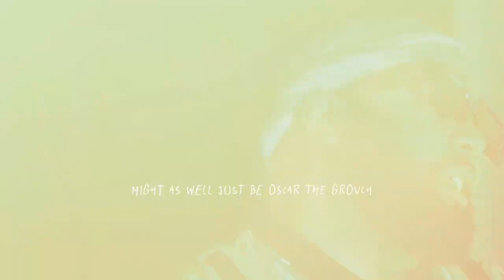Curt McGurt - Win (Official Music Video)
Curt McGurt - Win
Prod. By TheSkyBeats
Directed & Edited by Curt McGurt

Lyrics:
Sun went down but I just woke up
Ready to fill my cup
Dom Perignon Vintage on ice
Ready to pour me up
Found myself drinking way too fast
But I can't get enough
Voices saying I should slow down
But I just sped it up
Hop out the bed
Face so numb I thought I was dead
12 voicemails don't know what I said
100 new texts they not getting read
I don't even feel like leaving the house
Straight from the bed to the couch
Sometimes I feel like my life is surrounded by trash
Might as well just be Oscar the Grouch
How do I get the feeling back in my face
How do I lose this feeling that I'm a disgrace
Don't know how much longer I got going at this pace
Vision blurred so I guess I gotta walk by faith

I don't know why I keep going
I just know I got to go win
I just know I got to go win, yea